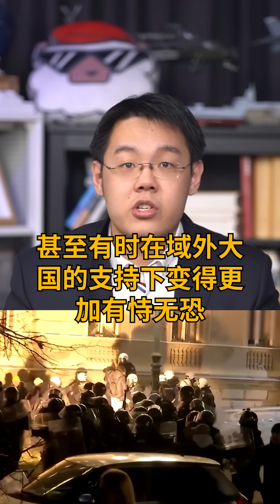把武契奇换了，欧洲才会知道他多么重要